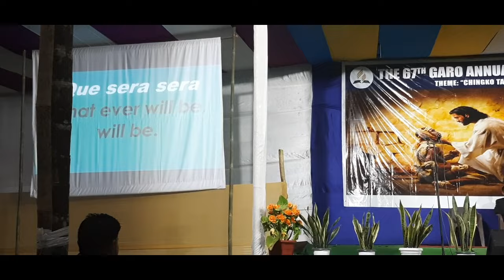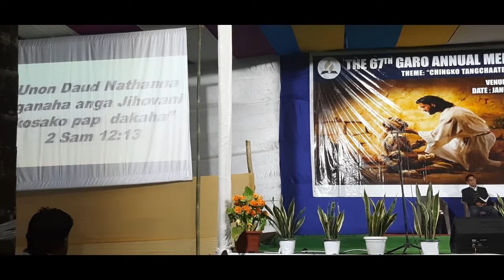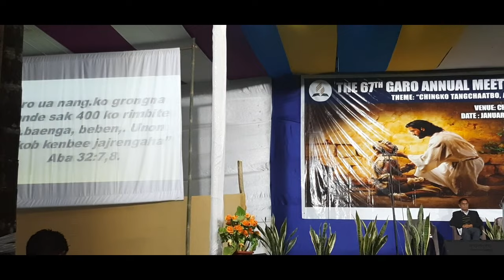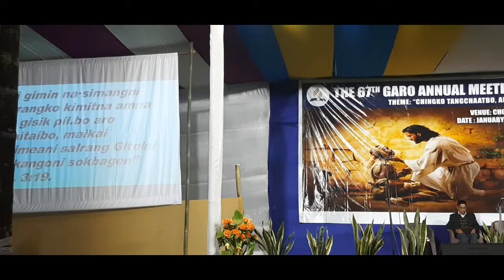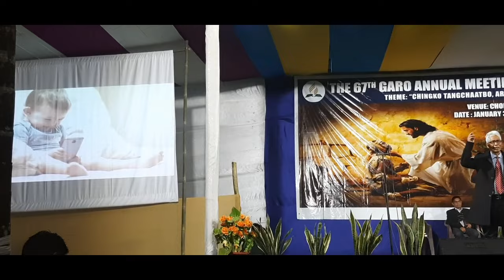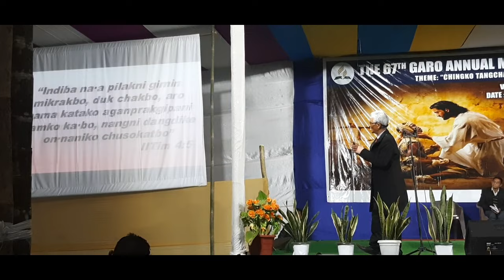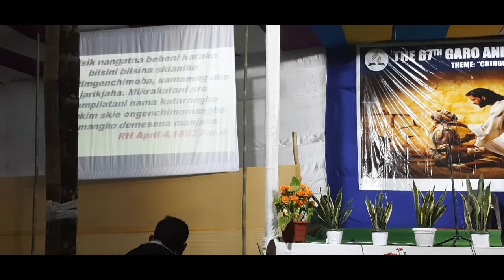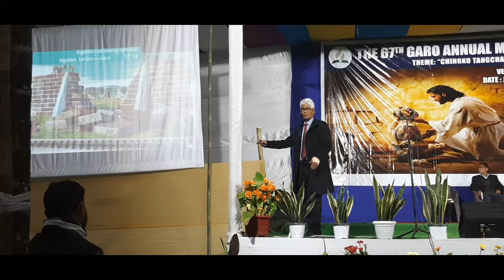Theme: "Chingko nampilatbo, O Gitel"/ Speaker by Sir. G. R. Marak/ Feb-02-2024